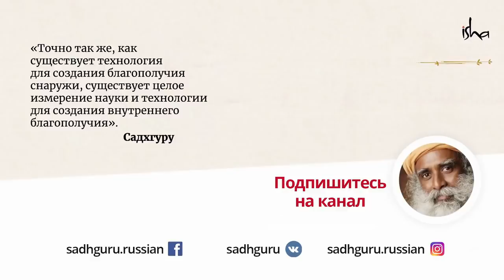Как исполнить свои желания в 2022 году?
Чтобы исполнить свои желания в наступающем году, вам не нужны предновогодние обещания. Садхгуру рассказывает о том, что для этого есть более естественные и эффективные методы.